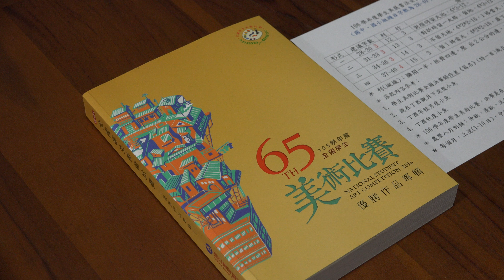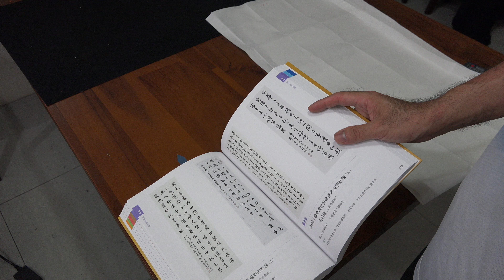全國學生美術比賽決賽摺紙方法說明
說明網頁---閑雅書法小集

全國學生美術比賽決賽，國中小是對開空白宣紙，參賽者必須自行畫線或折格子書寫，這對沒經驗的小朋優而言難度頗高。因此度魚老師製作解說網頁，並拍攝解說影片，多練習幾次也就能掌握了。